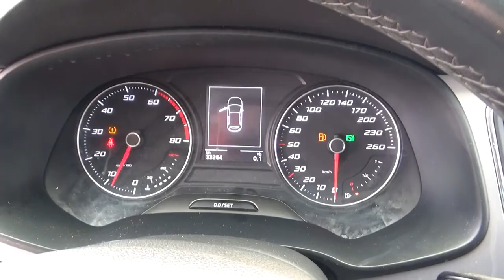Seat / Leon / 2019 - 1742